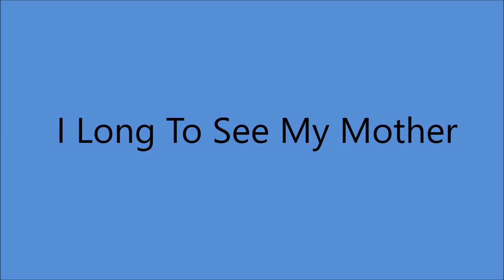Early Delmore Brothers - I Long To See My Mother (1935).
(Written by Delmore Brothers)

Issued on Bluebird B-5957 B.

Recorded 22 January 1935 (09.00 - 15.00) New Orleans, LA  -
Alton Delmore (gt/vcl duet/leader)
Rabon Delmore (tenor gt/vcl duet)

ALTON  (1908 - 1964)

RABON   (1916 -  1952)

The Delmores Wrote more than 1000 Songs

1989  Alabama Music Hall of Fame
2001  Country Music Hall of Fame